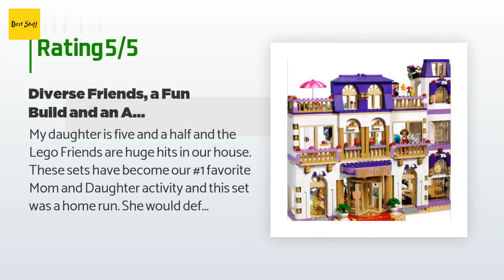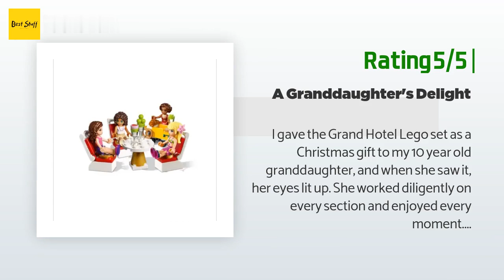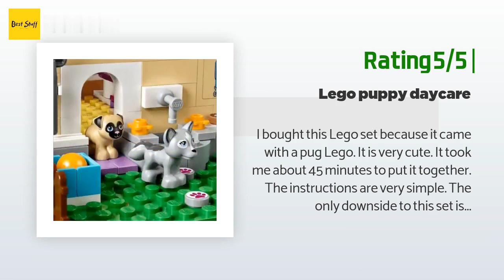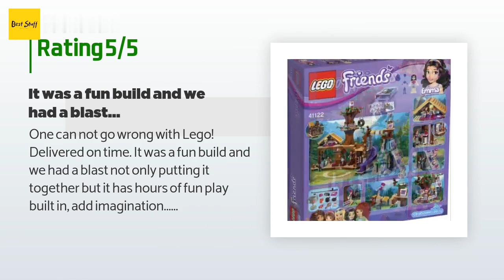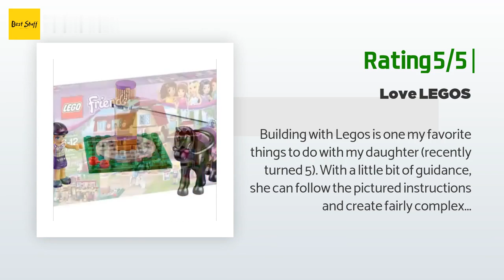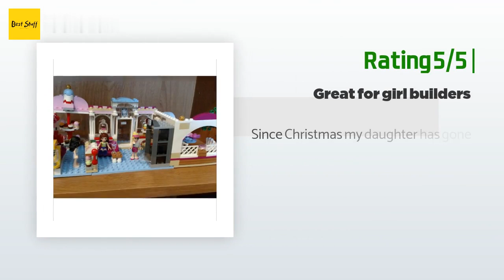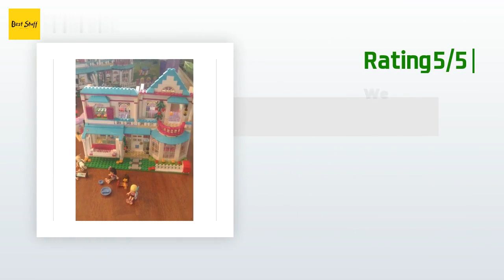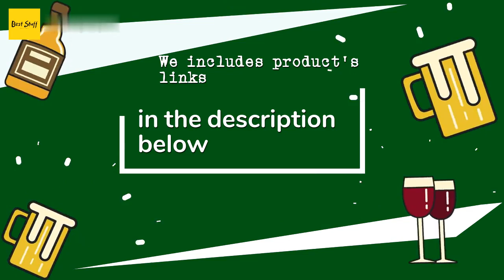🌵7 Best Lego Friends Sets 2020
1 - Heartlake Grand Hotel:
✅ Amazon US
🌏 Amazon International

2 - Puppy Daycare:
✅ Amazon US
🌏 Amazon International

3 - Adventure Camp Tree House:
✅ Amazon US
🌏 Amazon International

4 - Heartlake Riding Club:
✅ Amazon US
🌏 Amazon International

5 - Heartlake Cafe Cupcake:
✅ Amazon US
🌏 Amazon International

6 - Stephanies House:
✅ Amazon US
🌏 Amazon International

7 - Amusement Park Space Ride:
✅ Amazon US
🌏 Amazon International